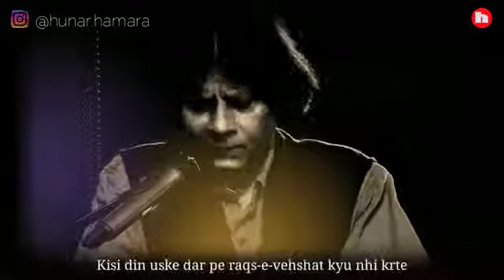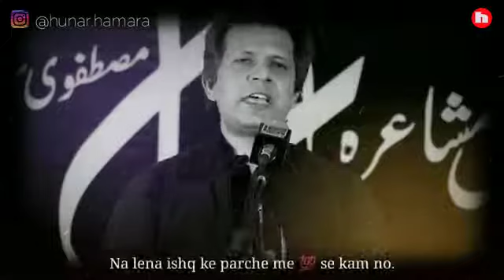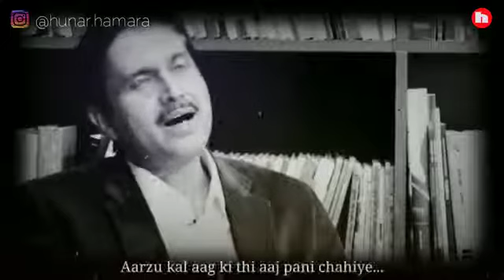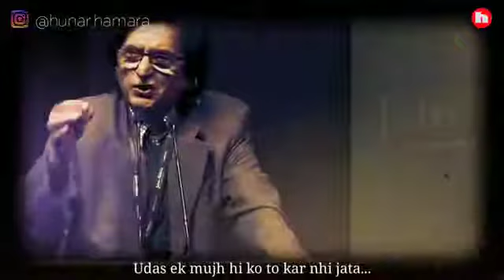Shayari Breakup 😢 Sad 😞 Romantic 💖 | Heart Touching Shayari Collection | Very Sad Emotional Shayari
Shayari Breakup 😢 Sad 😞 Romantic 💖 | Heart Touching Shayari Collection Hindi | Very Sad Emotional Shayari Best Shayari:-
. Best Collection of poetry. And very sad Emotional Shayari collection ki is Shayari Status me aapko Farhat ehsas best poetry. Rahat Indori best shayari. Rehman faris shayari collection. Madan mohan danish shayari. Naseer turabi best poetry or Waseem Barelvi best shayari collection ko is video me hamne add kiya hai. Very sad Emotional Shayari jaise mix combination me hai aaj ki shayari jahan par love shayari or sad shayari dono ko add kiya hai or romantic shayari ko bhi shamil kiya hai. Aap is shayari whatsapp status ke jaise bhi share kar skte ho. Heart touching shayari collection hindi ham yun hi lagate rahenge aap sirf hame support kijiye